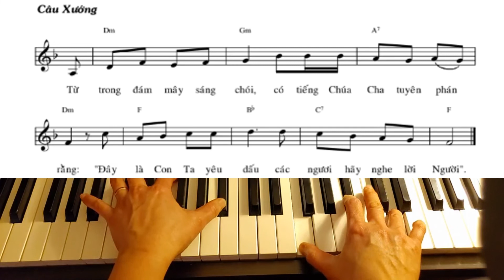Đáp Ca Chúa Nhật 2 Mùa Chay-Thánh Vịnh 32-Lm Thái Nguyên và Câu Xướng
Chào các bạn đã đến với kênh Oanh Dang ,

Để đáp ứng nhu cầu tự đệm các bài Đáp Ca , Thánh Vịnh trong các thánh lễ ngày Chúa Nhật hàng tuần , Mình tiếp tục làm video hướng dẫn các bạn đệm bài Đáp Ca cho Chúa Nhật 2 Mùa Chay-Thánh Vịnh 32 của Lm Thái Nguyên.
Trong video mình có sử dụng tư liệu của Linh mục Thái Nguyên . Xin chân thành cảm ơn cha đã chia sẽ link bài đến cộng đồng giáo dân trong và ngoài nước .